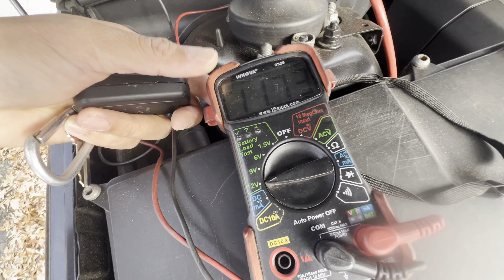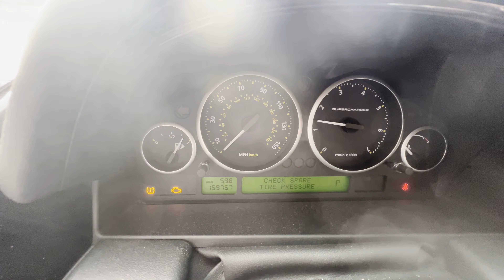How to Replace the burned Alternator on 2009 Range Rover 4.2L V8 Supercharged Land Rover L322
What happen here was, the positive wire was burned because whoever fixed this car prior me. They installed the alternator connector backwards. the connector was forced in even though it only goes one way.

luckily, northing else was affected by its burn